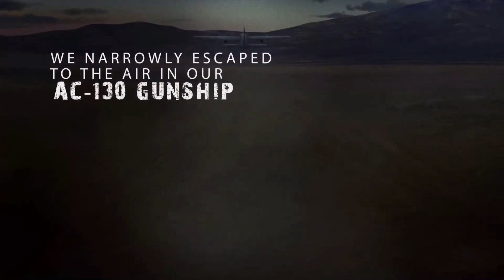Zombie Gunship Survival Android iOS Gameplay